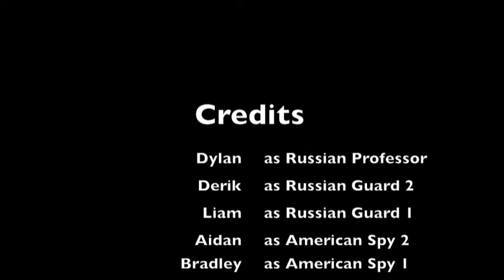Spies vs. Russians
American spies go to battle with Russian spies.